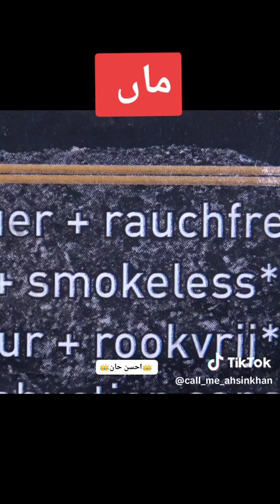imrankhan islam islamic